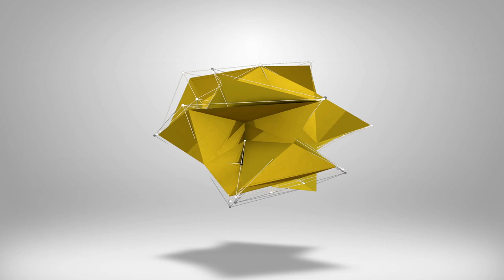eFootball 2023 | DTC - MAKING PEOPLE RAGE QUIT - EP 42